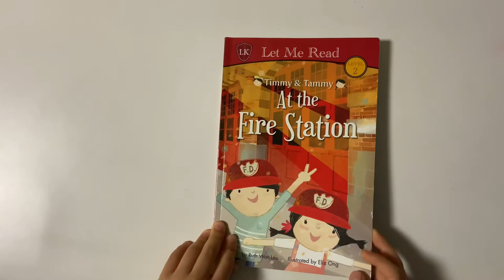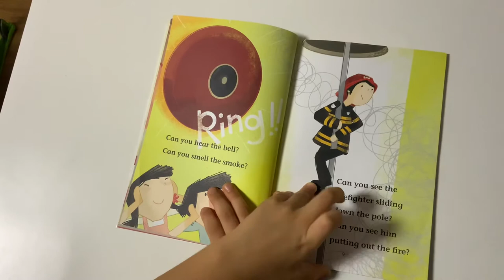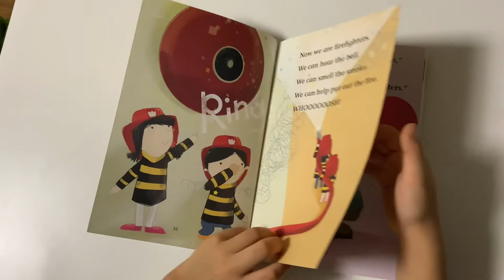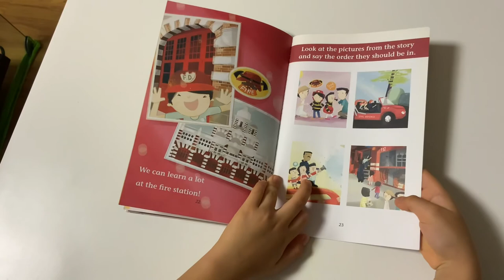Let me read - Timmy & Tammy at the fire Station by Ruth Wan-Lau Level 2 book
Timmy and Tammy are firefighters for the day! Join them as they look around the Central Fire Station and have lots of fun.

Level 2 contains more complex sight words and words to sound longer sentences for growing readers